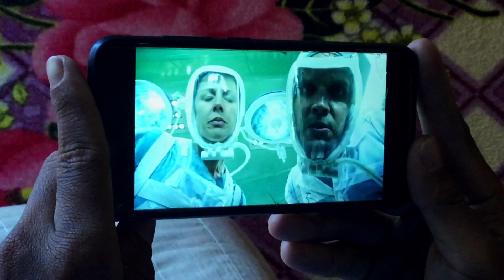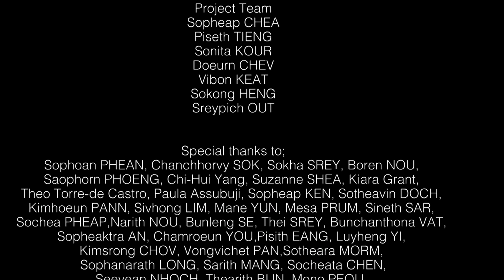សុបិន | Dream __ (KH&EN sub)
[English Below]
ភាពយន្ដឯកសារ៖ សុបិន
ដឹកនាំដោយ កុប ពេជ្រ ឆ្នាំ២០២៣ រយៈពេល ១២:០១នាទី ភាសាជនជាតិដើមភាគតិចព្នង មានអក្សរខ្មែរ និងអង់គ្លេសរត់ពីក្រោម

លោក ម្រី រាវែន មានអាយុ ៣៩ ឆ្នាំ ជាជនជាតិដើមភាគតិចព្នង។ គាត់ពិការតាំងពីតូចដោយសារការព្យបាលមិនទាន់ពេលវេលា។ នៅពេលគាត់ចង់ដើរទៅណា មកណា គាត់តែងតែប្រើដៃរបស់គាត់សម្រាប់ទប់ដី ដែលចំណាយពេលយូរទំរាំដល់គោលដៅ។ គាត់មិនទាមទារអ្វីឡើយ គ្រាន់តែសុបិន្តដ៏តូចមួយក៏អាចធ្វើឱ្យគាត់រីករាយដែរ។ តើគាត់បានសុបិន្តឃើញអ្វី? តើសុបិន្តបានភ្ជាប់ជាមួយការពិតរបស់គាត់យ៉ាងដូចម្តេច?
Documentary film: Dream
Directed by Pech KOB, 2023, 12:01min, Punong Language version with Khmer and English subtitles

Mri Raven is a 39-year-old Punong Indigenous man living with his youngest sister in Chak Klop village, Mondulkiri province. Since an early age, he has been disabled. This makes his life challenging: When walking, he uses his hands for extra support. It takes him a long time to get from one place to another.
Mri Raven isn’t asking for much in his life, it is just a small dream that will make him happy.
What is he dreaming of? How does his dream connect to his reality?